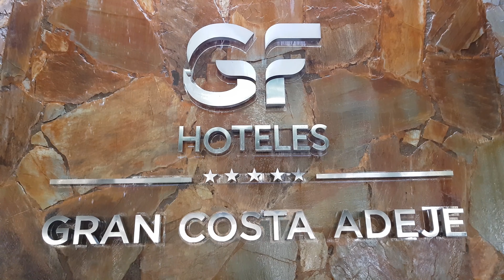Carnaval Pirata en GF Gran Costa Adeje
Vídeo resumen de lo que fue la celebración del Carnaval Pirata.

Video summary about PirateCarnival celebration.